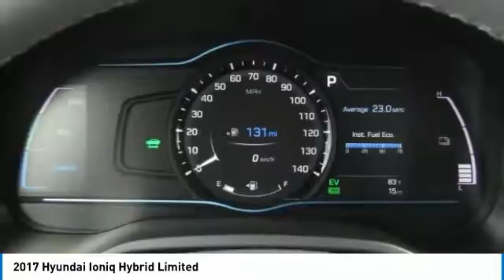2017 Hyundai Ioniq Hybrid Sanford FL HU039740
2017 Hyundai Ioniq Hybrid Limited

Headquarter Hyundai
3775 North US Highway 17-92

You'll love this 2017 Hyundai Ioniq Hybrid. This is a hatchback you'll want to take home.